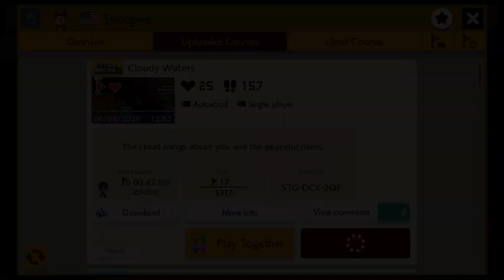Cloudy Waters (Super Mario Maker 2)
"Cloudy Waters" is a brief but very tough kaizo by Snoopee utilizing the full New Super Mario Bros. moveset both on land and in the water.